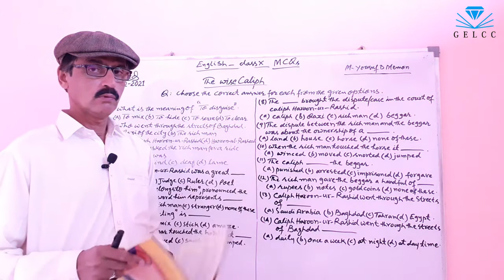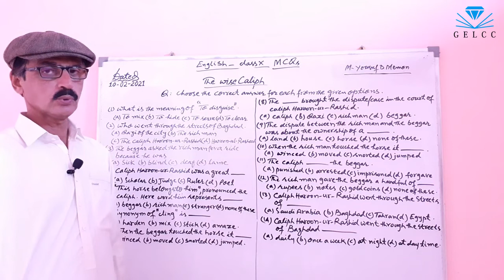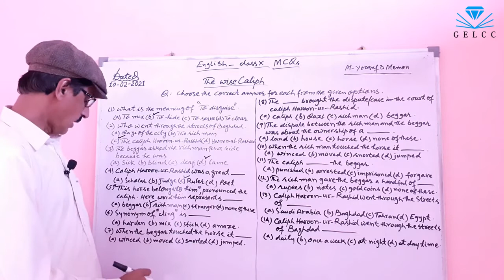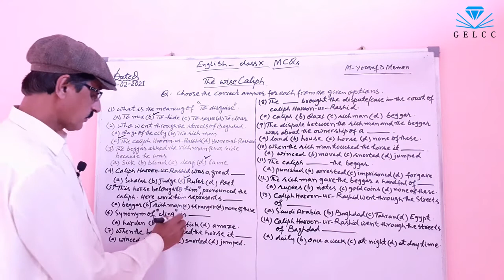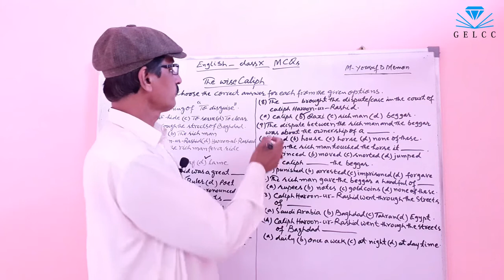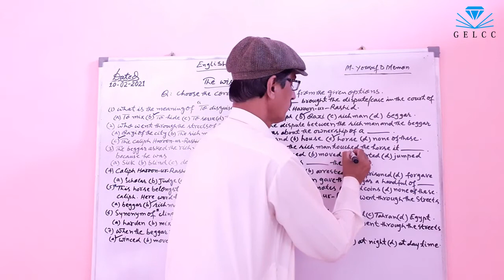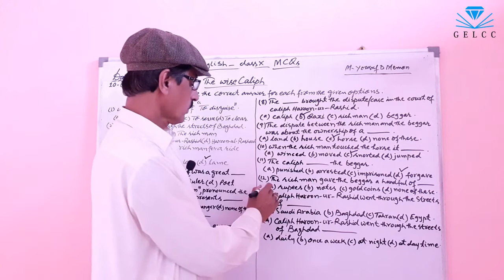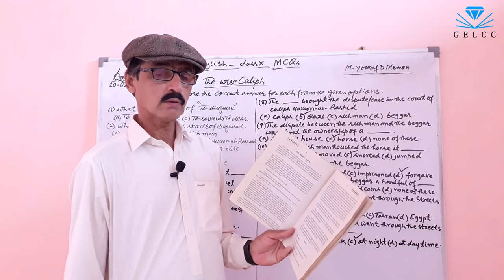English Class 10 - Lesson 2 - MCQs - Sindh Textbook Board